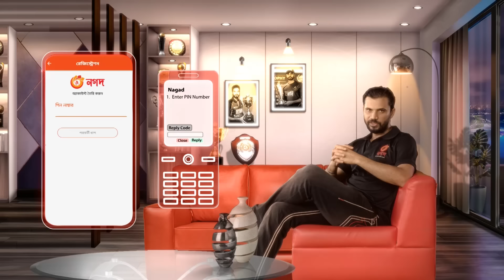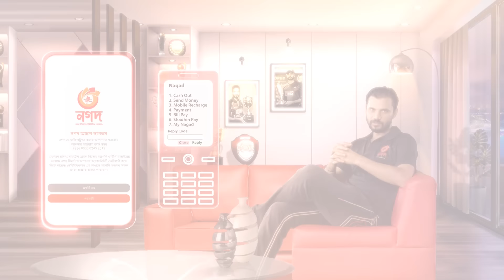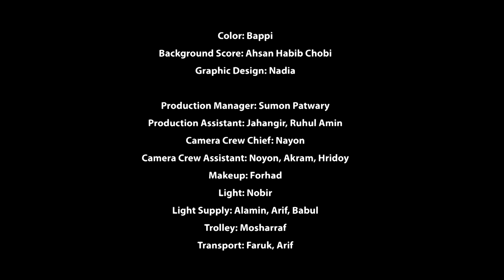Bhai Thokchen | ভাই ঠকছেন | Eid Natok 2020 | Afjal Sujon | Ontora | New Natok 2020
Bangla Natok 2020 - Bhai Thokchen Natok - Eid Drama ?
Vai Thokchen Eid Special Natok 2020 - New Natok 2020 ?
► Presenting "Bangla new eid natok 2020" Bhai Thokcen;
Starring Afjal Sujon, Ontora and Rocky Khan in lead roles & Directed by Eagle Team.

► ভাই ঠকছেন নাটক
Bhai Thokchen (2020)

► Bhai Tokchen Natok
Directed by: Eagle Team
Story: Shahajada Shahed
Cast: Afjal Sujon, Nusrat Jahan Ontora
Co-Cast: Sumon Patwary, Shamim Fakir, Rocky Khan, Nabila Alam Polin

DoP: Rajon Romm
Edit: Shamim Hossain
Color: Bappi
Background Score: Ahsan Habib Chobi
Graphic Design: Nadia

Song: AMI TOR PREMERI PAGOL
Singer, Lyrics & Tune: Prashanta

► ভাই ঠকছেন বাংলা নাটক
Production Manager: Sumon Patwary
Production Assistant: Jahangir, Ruhul Amin
Camera Crew Chief: Nayon
Camera Crew Assistant: Noyon, Akram, Hridoy
Makeup: Forhad
Light: Nobir
Light Supply: Alamin, Arif, Babul
Trolley: Mosharraf
Transport: Faruk, Arif